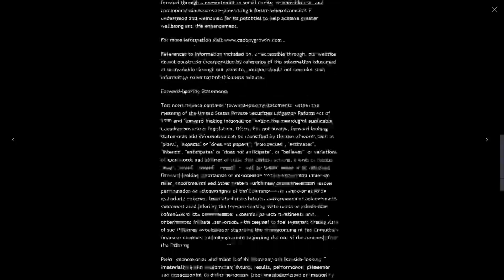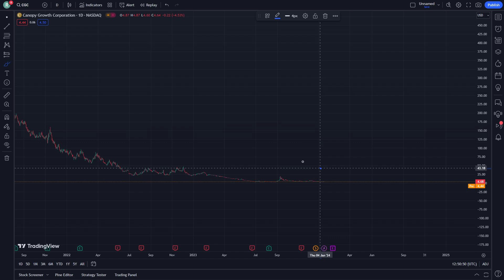CANOPY GROWTH Stock Price Prediction News Today 18 January - CGC Stock